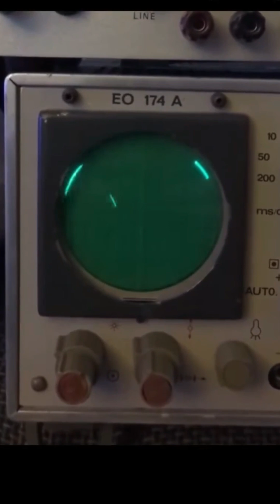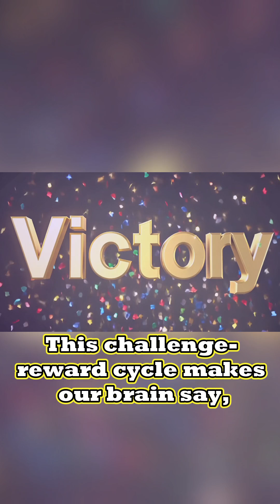From a Single Dot to Global Addiction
We trace the path from the world's first video game, "Tennis for Two," to the powerful dopamine loops that keep us hooked on modern games. 🎮 It's a journey from a simple lab experiment to a global psychological phenomenon.

Comment your favorite retro game! 🕹️

Sources: Brookhaven National Laboratory, The Strong National Museum of Play.